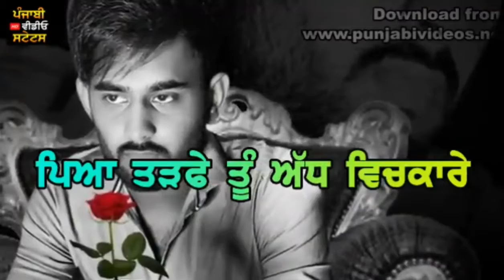Pain Kaptaan New Punjabi WhatsApp Status